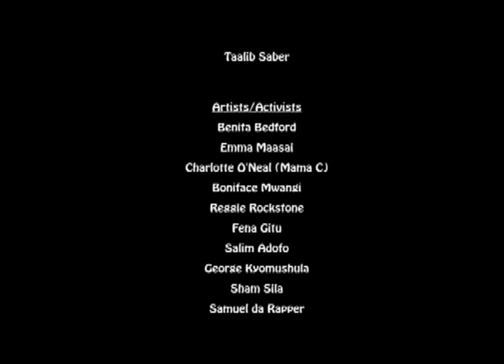Afro Hop Afrikan Politics and Hip Hop Documentary Trailer #1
This documentary series will connect those of the African diaspora through panafricanism, politics, and hip-hop!